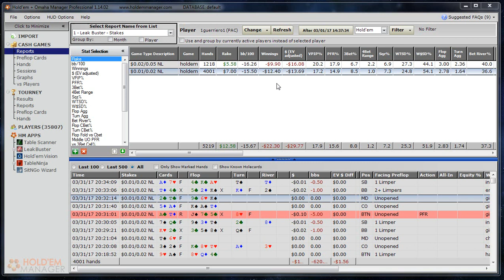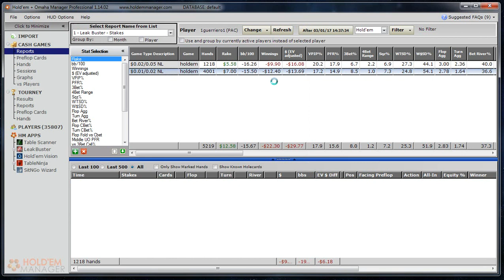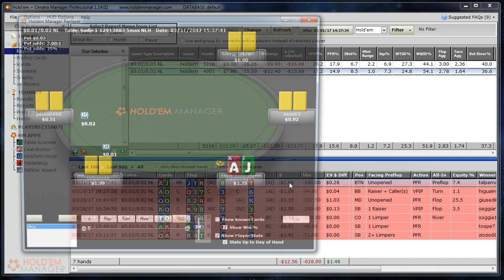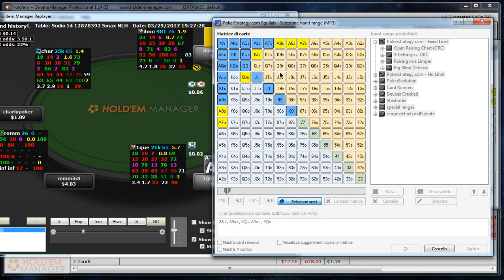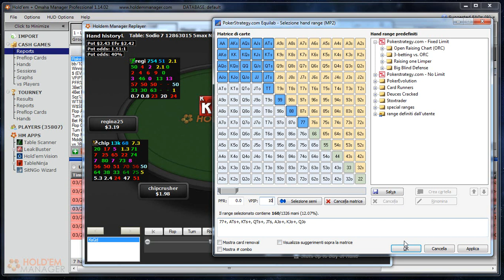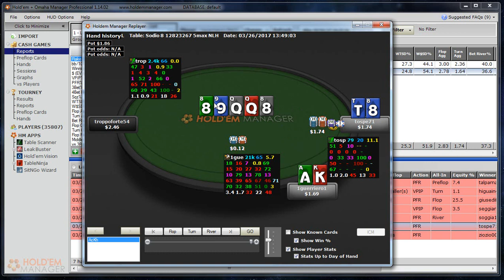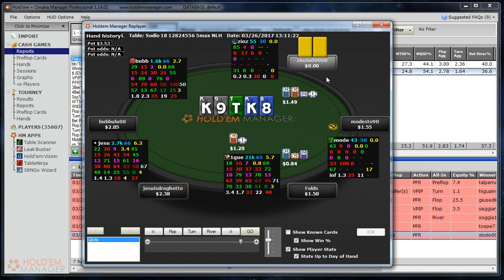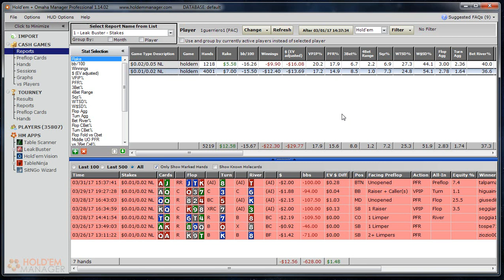lordkhain - Review di 5k mani giocate al nl2 e nl5 di People's Poker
Vai guerriero, vai! ᕙ(⇀‸↼‶)ᕗ
(a volte ho l'impressione di non saper cosa scrivere come descrizione ai video, a volte non è un impressione)